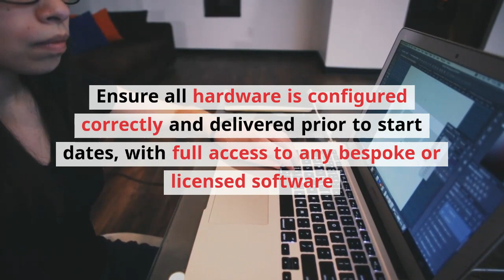How you can develop a top remote onboarding process in 8 steps...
Have you got systems that enable online onboarding for new employees? A remote onboarding process needs to be robust and well thought out.